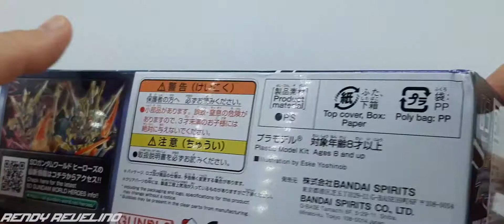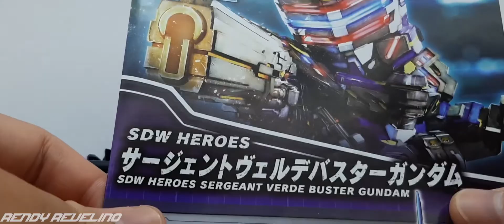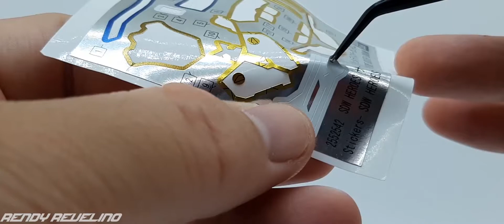SD Sergeant Verde Buster Gundam Build Video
SDW Heroes Sergeant Verde Buster Gundam Build Video